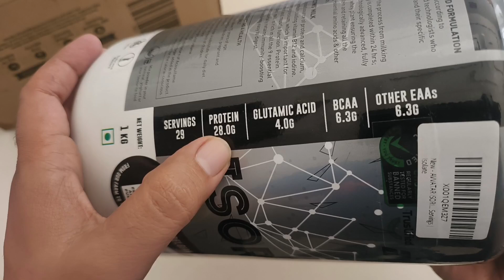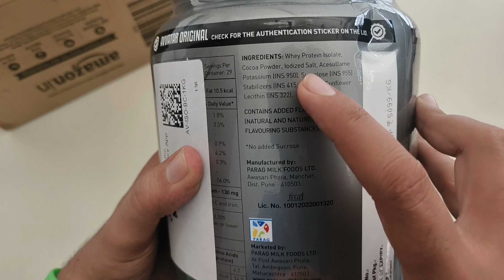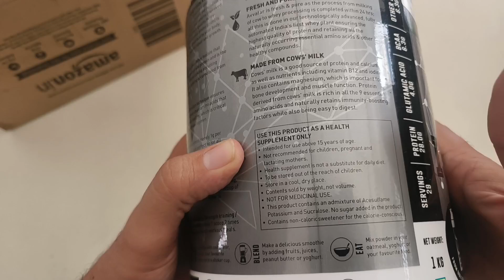Avvatar Isorich protein Review | isolate protein powder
👉Best Buy Link ( Khareedane ka liya):

Protein plays a vital role in many aspects of health, including improving your strength and muscle growth. If you are into bodybuilding, it helps you enhance your performance.Isorich Protein is among the best whey protein isolate in India, helping you build lean muscle mass! Having low fat and carbs, this protein helps you stay fit without consuming extra calories. The well-filtered protein helps you achieve faster muscle growth and recovery.
Protein for lean muscles is the first choice of athletes and bodybuilders. 28g of ISO whey protein helps you gain lean muscle mass. Moreover, if you aim to lose weight, it helps you take protein benefits without extra carbs.